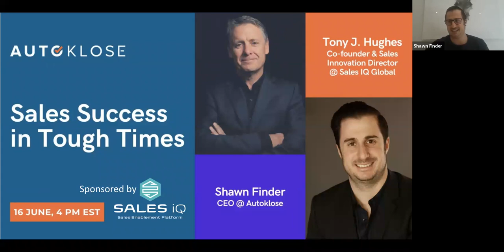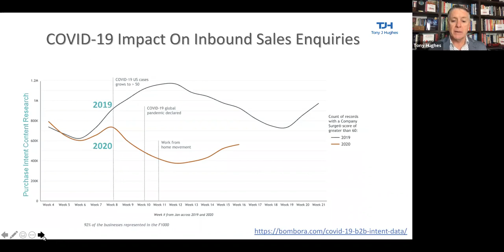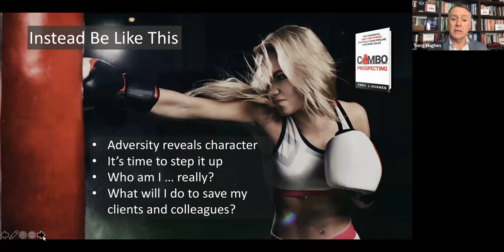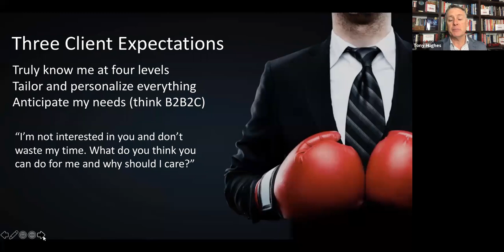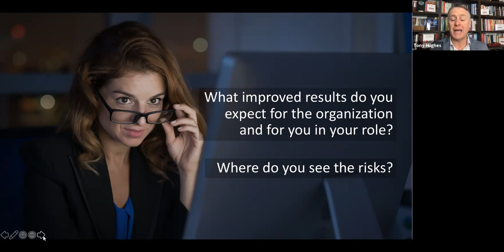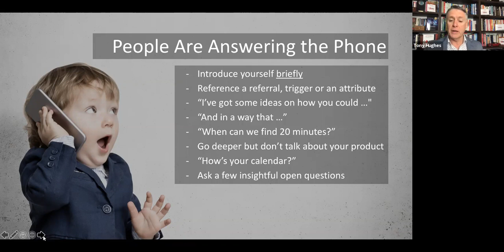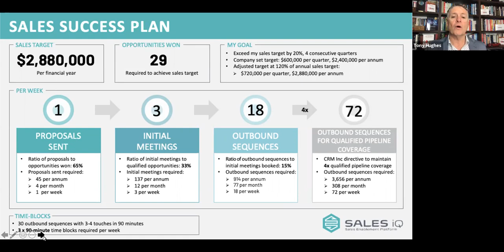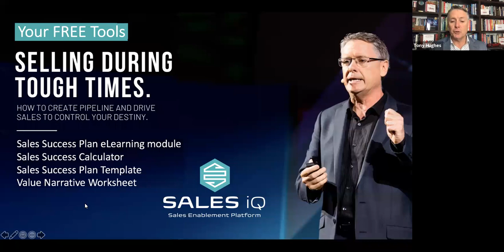Sales Success in Tough Times with Tony J. Hughes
Selling in a downturn/recession calls for more effective execution. That was the main topic of a webinar, hosted by CEO of Autoklose, Shawn Finder, and Tony J. Hughes, a renowned sales expert and co-founder of Sales IQ.

They will teach you how to meet the expectations of buyers and elevate to the C-suite by talking the language of leaders.

Discover how to nail your opening and three questions that transform sales engagements. Hear about real examples where sellers have driven new opportunity pipeline in the most difficult of circumstances, and to the benefit of their customer.